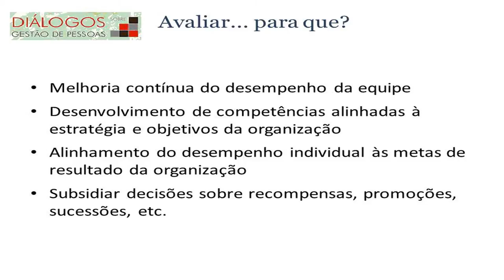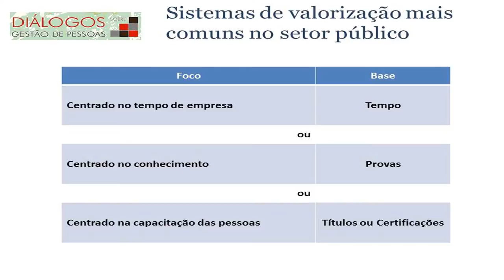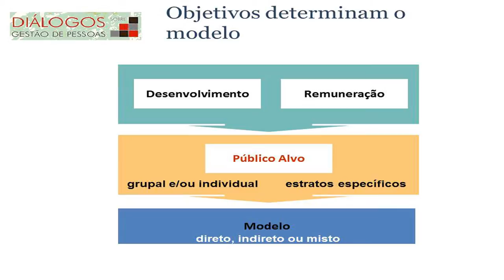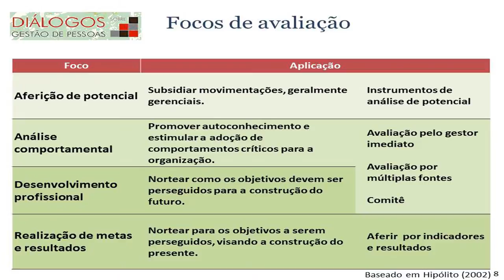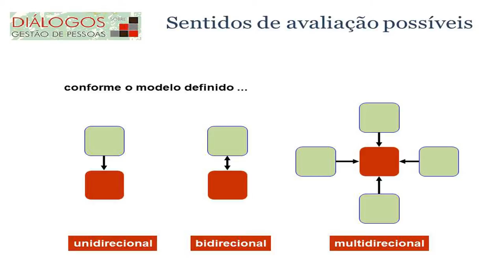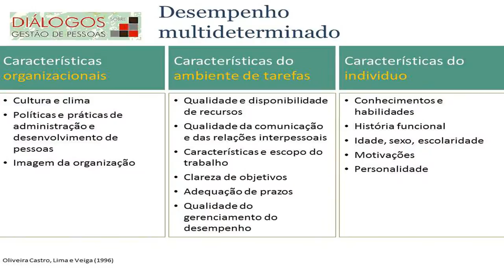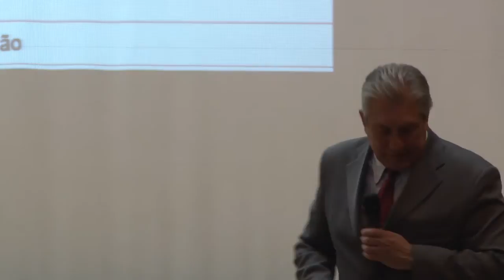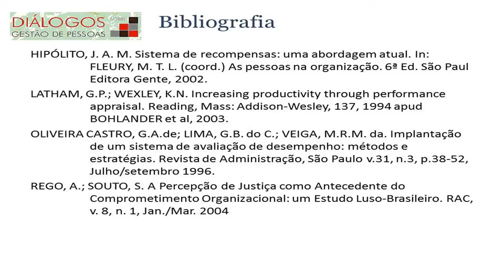Avaliação de desempenho na Administração Pública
Este vídeo traz o diálogo sobre gestão de pessoas no qual se discutiu o tema "Avaliação de Desempenho na Administração Pública". Contou com o Prof. Ademar Orsi como condutor do diálogo e os seguintes participantes:
1. Clodine J. Teixeira, psicóloga;
2. Thiago Santos, Diretor Técnico na Unidade Central de Recursos Humanos;
3. Ivone Fadduh, Oficial Operacional da Secretaria de Esportes, Lazer e Juventude;
4. Maria José, Diretora de Recursos Humanos da Secretaria de Segurança Pública.

O vídeo conta com quase 3 horas de diálogo. Inicia-se com a fala do professor, seguida de um bate papo com os convidados. Após, os participantes do diálogo interagiram com a mesa.

ÍNDICE

00:17:40 Fala do Prof. Ademar Orsi
01:05:58 Diálogo com convidados
Participação da platéia
01:44:58 Fala 1 [Casa Civil]
01:51:15 Fala 2 [Administração Penitenciária]
01:57:44 Fala 3 [Segurança Pública]
02:01:33 Fala 4 [Gestão Pública]
02:13:11 Fala 5 [Estrada de Ferro Campos do Jordão]
02:16:07 Fala 6 [Administração Penitenciária]
02:22:34 Fala 7 [CET]
02:29:36 Fala 8 [DER]
02:37:42 Fala 9 [Fazenda]
02:43:21 Encerramento